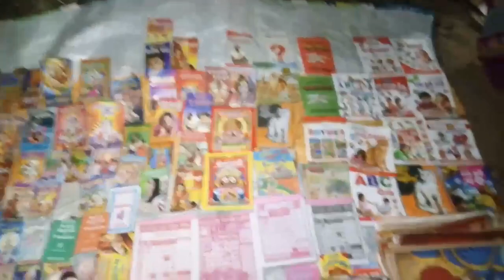Sakhi Famous Program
Bari, Jajpur